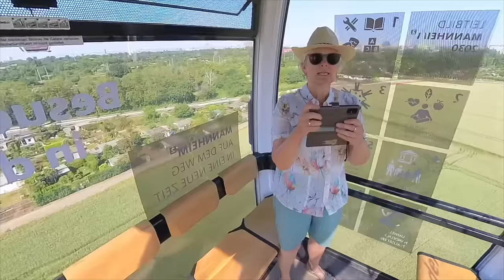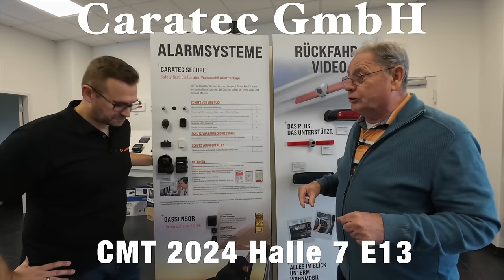Freikarten für die CMT 2024 - Nr. 294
Wir haben ein paar Freikarten für die CMT 2024, die wir sehr gerne an euch weitergeben. Alles dazu im Video...